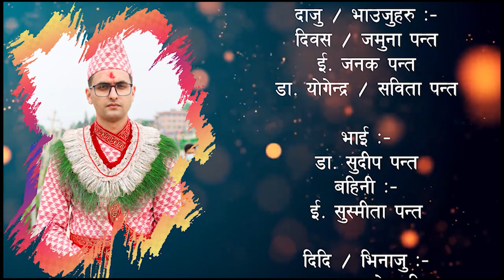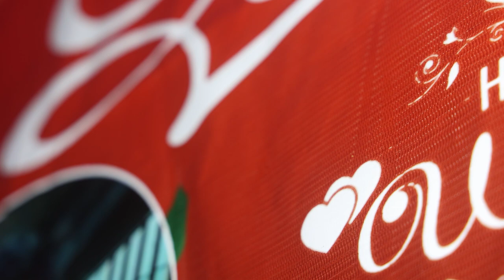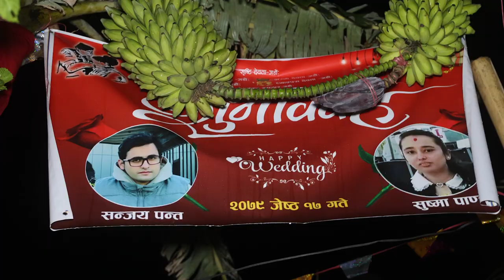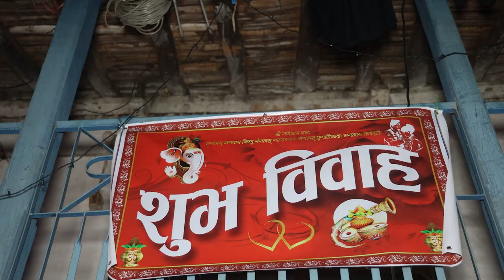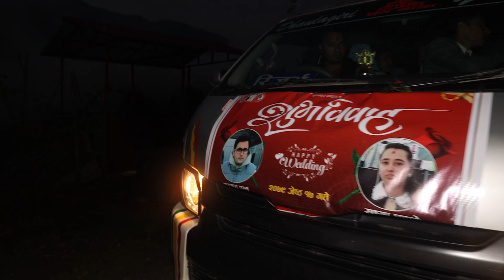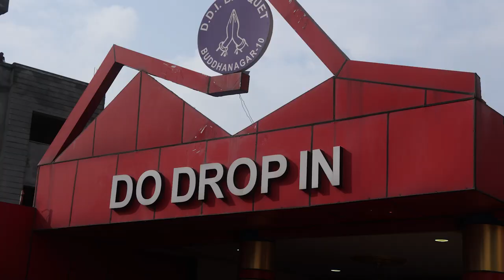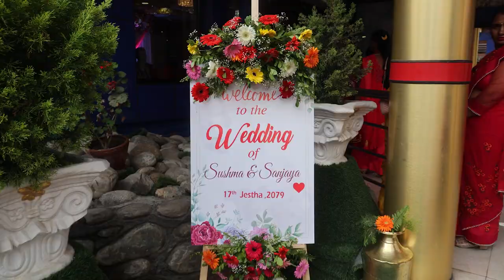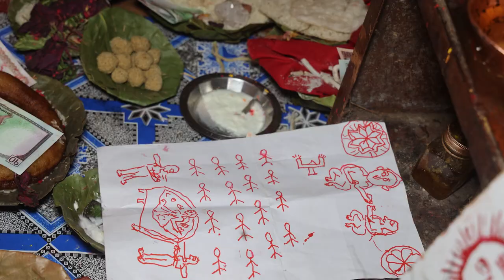Sanjaya & Sushma Wedding Video ।। Baglung Studio ।।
Sanjaya & Sushma  Full Wedding Video
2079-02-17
Video by:-
Baglung Studio
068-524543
A Complete Package Of Photography & Videography